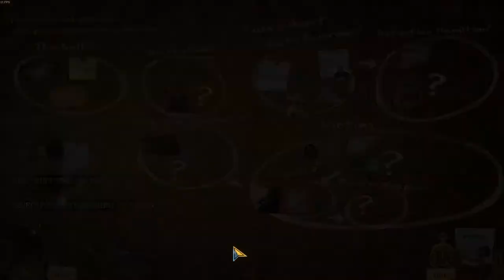Enigmatis: The Ghosts of Maple Creek, Walkthrough Part 4, 100% Achievements, 1080p/60FPS.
Video contains...
@ 0:04 = HOG #10, Outside the church.
@ 2:11 = Evidence Board items #11.
@ 2:47 = Evidence Board items #12 (bell complete).
@ 3:13 = HOG #11, Boarding house back yard, again (2nd time).
@ 4:38 = HOG #12, Boarding house basement, again (2nd time).
@ 6:12 = HOG #13, The lonely house, the shed to the right.
@ 7:53 = Puzzle #8, The ruins, under the bed, assembling the torn up map.
@ 10:28 = Evidence Board items #13 (The statue complete).
@ 10:58 = HOG #14, The lonely house, the shed to the right, again (2nd time).
@ 12:24 = HOG #15, Inside your room at the boarding house, again (2nd time).

Enigmatis: The Ghosts of Maple Creek can be purchased from Steam @